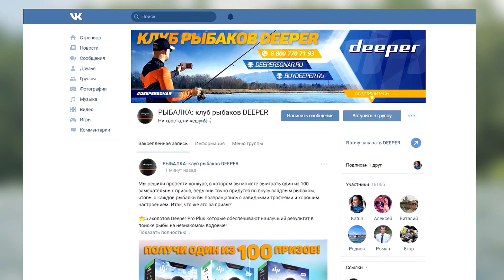КРАСНОГОЛОВИК. Ловля щуки на малых реках.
Ребята проводят конкурс, в котором вы можете выиграть один из 100 замечательных призов, ведь они точно придутся по вкусу заядлым рыбакам, чтобы с каждой рыбалки вы возвращались с завидными трофеями и хорошим настроением.

Как выиграть 1 из 100 рыболовных призов:
4. Заполнить форму если вы ее уже заполнили, то не нужно.

Итак, что же это за призы?
• 5 эхолотов Deeper Pro Plus которые обеспечивают наилучший результат в поиске рыбы на незнакомом водоеме!
• 10 эхолотов Deeper Pro
• 30 эхолотов Deeper 3.0
• 20 отличных катушек RYOBI SPIRITUAL 500

Желаю всем удачи в розыгрыше!

Жарким летним днем я отправился половить щуку на малой реке. Как и предполагалось, активность хищника была минимальна. За утро было несколько выход на джеркбейт. Удалось поймать только одну щуку. Рыбачил на Salmo Slider 7.